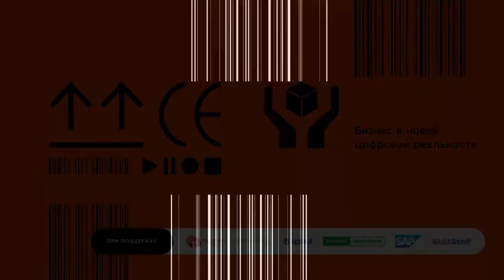Цифровая трансформация и ДОМ.РФ. Интервью Николая Козака проекту ПрактикаDays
00:00 Начало
00:23 Партнеры ПрактикаDays
01:44 О компании “ДОМ.РФ”
05:11 Государственная повестка “ДОМ.РФ”: big data, умные дома, арендный бизнес, цифровизация всей лифтостроительной отрасли РФ и другие проекты
07:37 Банк внутри экосистемы “ДОМ.РФ”
08:43 Другие компании, которые формируют экосистему “ДОМ.РФ”
09:51 Три основных клиента. Обучение персонала и цифровая академия “ДОМ.РФ”
12:05 Ключевая задача Николая в качестве управляющего директора по IT и цифровой трансформации
16:06 Что такое цифровая трансформация в целом
18:28 Ключевые проекты “ДОМ.РФ”
23:27 Проекты по созданию метавселенной
25:16 Сколько человек работает в IT-блоке
27:02 Было ли Николаю сложно перейти из другой отрасли в новый проект
32:20 Ключевые компетенции CDTO (директора по цифровой трансформации) в крупном бизнесе
37:04 С чего начинать процесс цифровой трансформации владельцам крупного бизнеса
43:24 Какие СМИ и литературу читать, чтобы изучать тему цифровой трансформации
45:41 Из каких специалистов вырастают директора по цифровой трансформации
49:23 Условия, которые предлагает “ДОМ.РФ”, для сотрудников разных уровней на перегретом рынке IT-специалистов
53:52 Специфика государственной компании: инхаус и аутсор
55:29 Цифровая трансформация для малого и среднего бизнеса